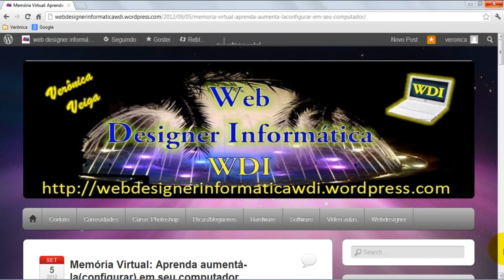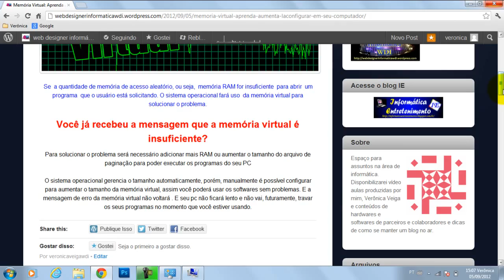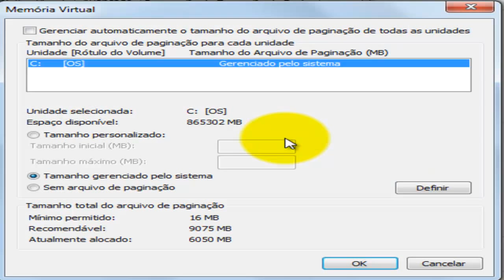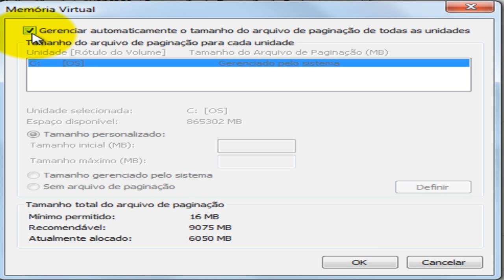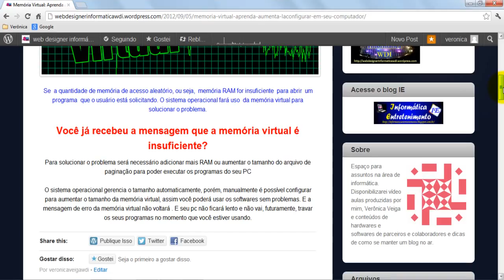Memória Virtual do Computador - Você sabe aumentar manualmente?/Verônica Veiga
Dicas para o sistema operacional: Windows 7

Se  a quantidade de memória de acesso aleatório, ou seja,  memória RAM for insuficiente  para abrir  um programa  que o usuário está solicitando. O sistema operacional fará uso  da memória virtual para solucionar o problema.

Você já recebeu a mensagem que a memória virtual é insuficiente?
Para solucionar o problema será necessário adicionar mais RAM ou aumentar o tamanho do arquivo de paginação para poder executar os programas do seu PC

O sistema operacional gerencia o tamanho automaticamente, porém, manualmente é possível configurar para aumentar o tamanho da memória virtual, assim você poderá usar os softwares sem problemas. E a mensagem de erro da memória virtual não voltará. E seu pc não ficará lento e não vai, futuramente, travar os seus programas no momento que você estiver usando.